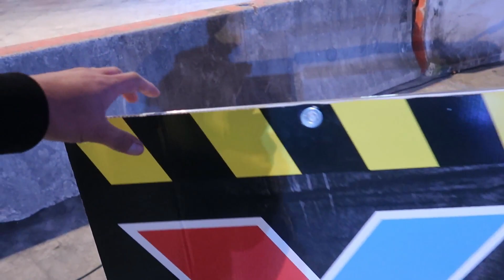現実のワイルドスピード!? 室内の迫力ドリフトレースD1NZ第4戦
現実のワイルドスピード!? 室内の迫力ドリフトレースD1NZ第4戦の模様を紹介!

動画のオフカットやニュージーランドの生活系などのサブチャンネルも